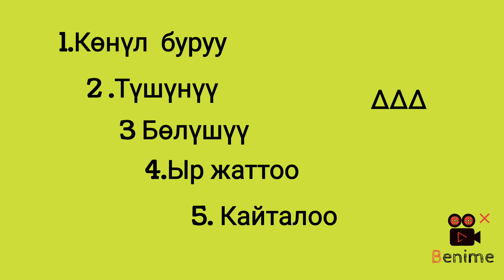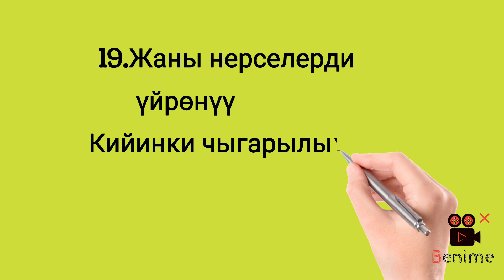"Анын жашоосу кандай гана кооз"китеби боюнча